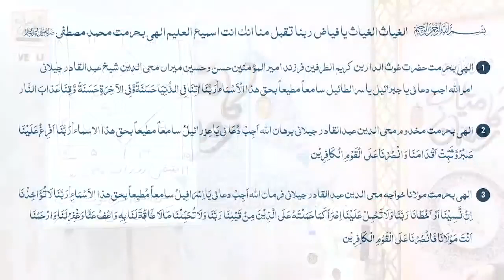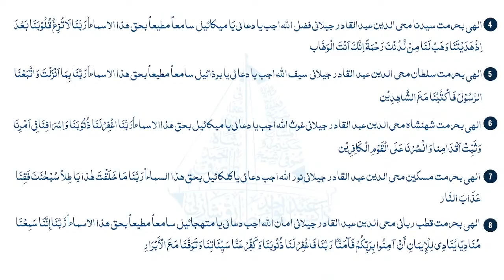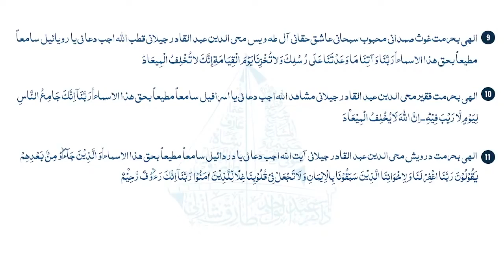Amal Asma-e-Ghousul Azam (Pdf Description)